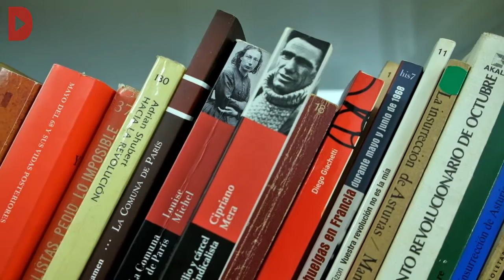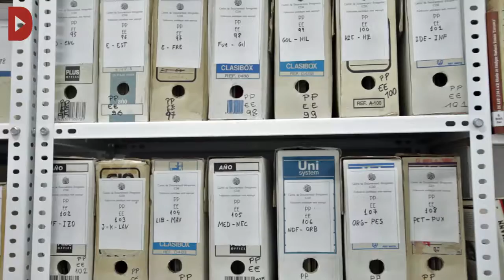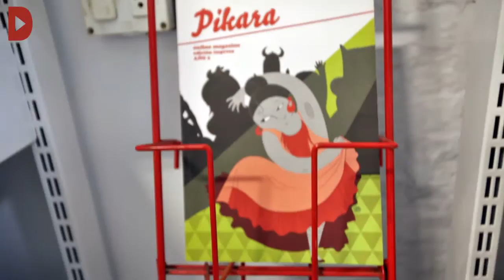Naix El Punt, un espai autogestionat de lliure aprenentatge a València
Redacció: Laia Mas i Lluïso Llorens

Audiovisuals: Lluïso Llorens

Els espais autogestionats han proliferat al País Valencià en els darrers anys: centres socials okupats, ateneus o ràdios llibertàries, entre altres, creixen arreu del territori. A València ha aparegut recentment El Punt, un espai de lliure aprenentatge, autogestionat i sense ànim de lucre que ha vist la llum en ple centre de la ciutat, al carrer de Garcilaso, situat tot just darrere de les Torres de Serrans i enfront de la plaça de l'Autor. Aquest espai, inaugurat fa unes setmanes, pretén ser punt de trobada social i cultural, recer de col·lectius i font d'informació lliure.